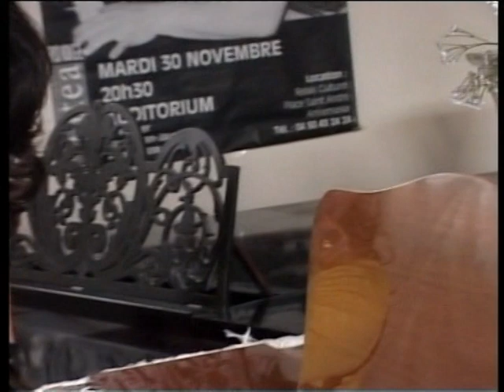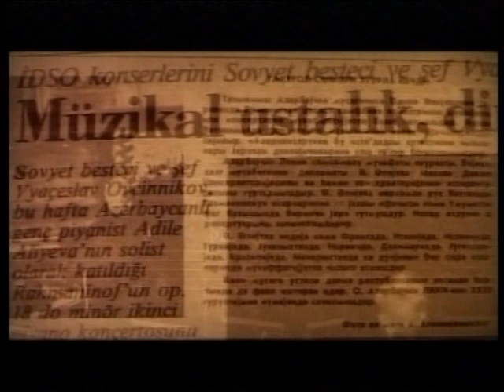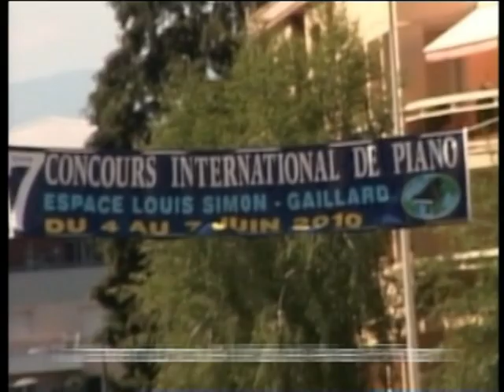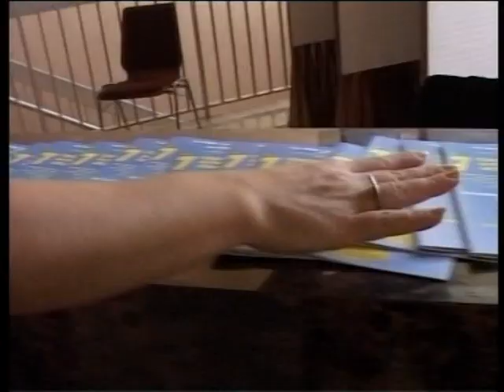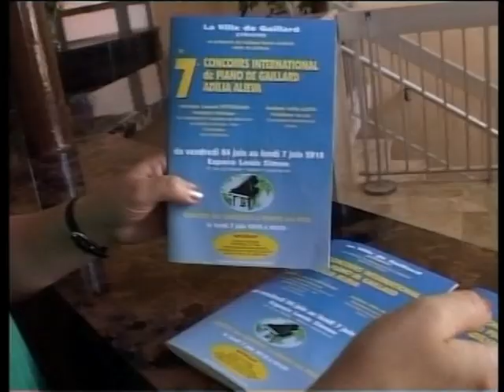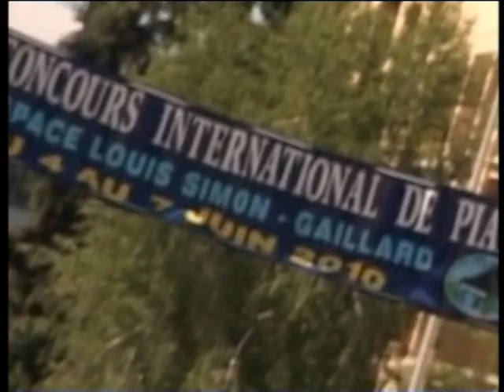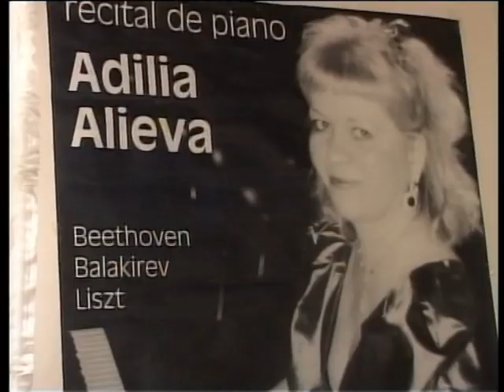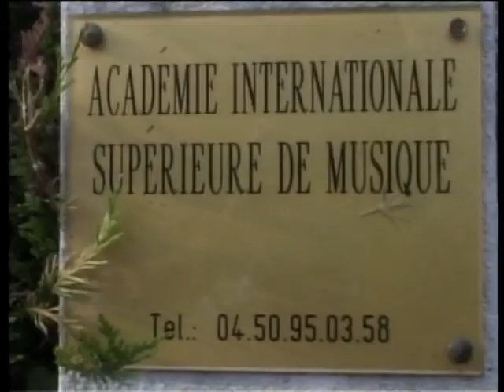Adilia Alieva Pianiste ISTIMAI TV film 06.2010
Adilia Alieva - Pianiste, film made by ISTIMAI TV on juin 2010 about Adilia Alieva and 7th International Adilia Alieva Piano Competition in Gaillard.